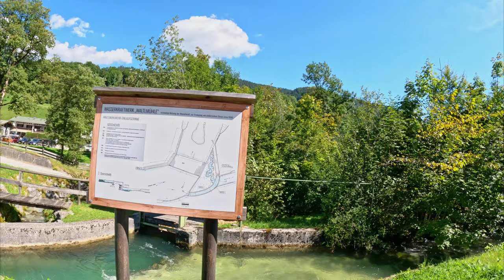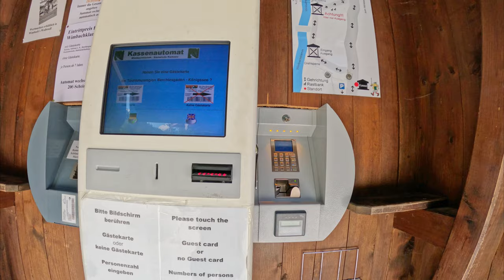ජර්මනියේ ඈත කෙළවරක ලස්සන ගමක් | Ramsau bei Berchtesgaden 4K Drone Video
ජර්මනියේ ඔස්ට්‍රියා මායිමේ තියෙන හරිම ලස්සන නිදහස් ගමක් තමයි Ramsau bei Berchtesgaden කියන්නේ. ඒ ගමේ තියෙන ලස්සන දොළ පාරවල්, ගෙවල්, තණබිම් මැදින් ගිහින් අපි ගත කරපු දවසේ ලස්සන මතකයන් ටිකක් තමයි මේ වීඩියෝ එකෙන් අපි අරගෙන එන්නේ.

බලන්න... විඳින්න.. මේ අපූරු ලස්සන යාලුවෝ එක්කත් බෙදාගන්න..

Credits:

Videography: Randunu Yasaranga & Yeshi Elina
Editing: Yeshi Elina & Randunu Yasaranga
Logo Design: Chanaka Ranasinghe

About Us:

We are a couple (Randunu & Yeshi) who born in Sri Lanka, a beautiful island in Indian ocean.

Currently, we live in Munich, Germany and we love to travel new places. While travelling we share our travel experience and the beauty we witnessed with you guys.

Okay!!
Here we go!